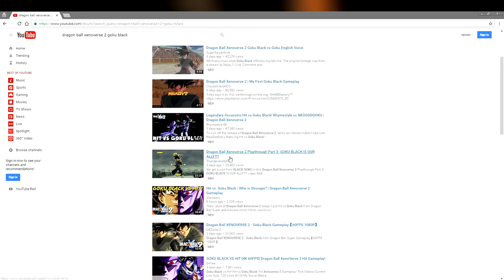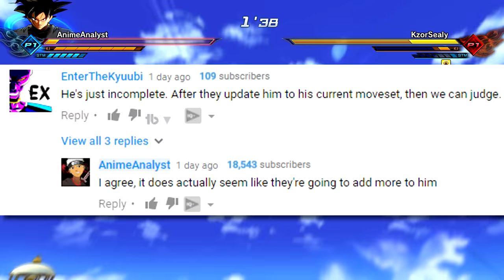UNLOCK SSJ ROSE!? GOKU BLACK is INCOMPLETE. Dragon Ball Xenoverse 2 Gameplay!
Goku Black Super Saiyan Rose DLC... will it complete the Goku Black Character considering how incomplete he seems?

Goku Black Super Saiyan Rose DLC complete character needed.

Black Goku Super Saiyan Rose Transformation Discussion w/ AnimeAnalyst